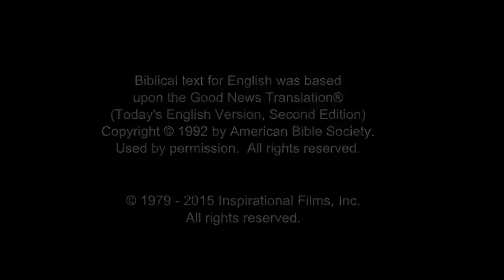JESUS, (Italian), Jesus Proclaims Fulfillment of the Scriptures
When Jesus returns to Nazareth, He goes to the synagogue. He's asked to read the Scriptures and is handed the Book of Isaiah. From it, He reads Isaiah 61:1-2.

The prophecy speaks of bringing good news to the poor, proclaiming liberty to the captives, recovery of sight to the blind, freeing the oppressed, and announcing that it's time the Lord will save His people.

When He finishes reading, Jesus announces to the people that the prophecy has come true as it was just read.